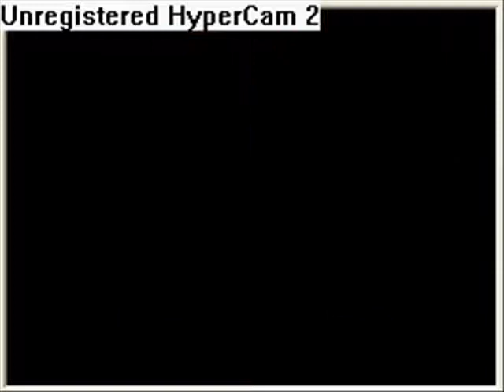Zeth VS Rival Alex - Pokemon Platinum - Fight 3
VOTE COMMENT SUSCRIBE After beatin Fantina ull se your rival at at the stop house that leads to route 209 if u choose chimchar at the start he will have those pokemon